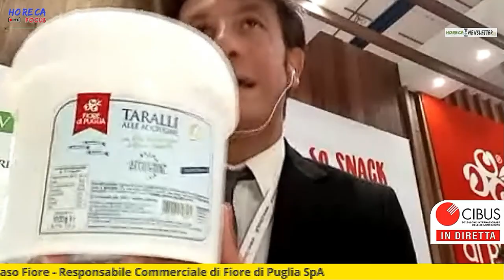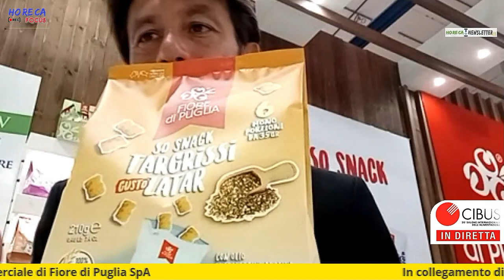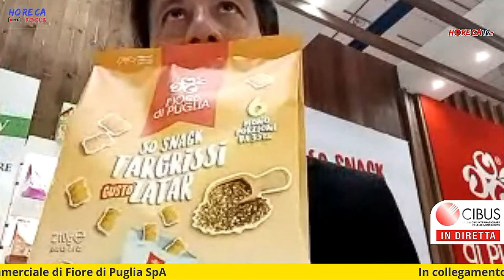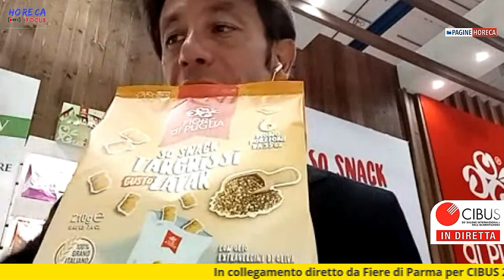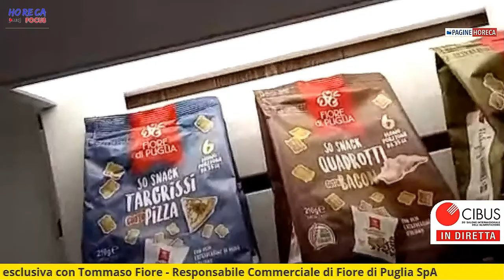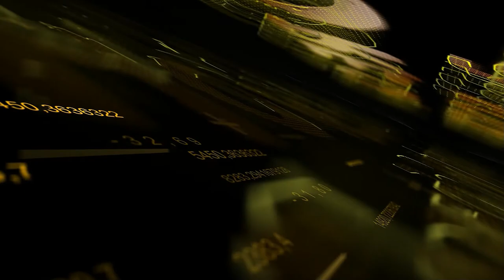CIBUS 2021 - Intervista con Tommaso Fiore - Responsabile Commerciale di Fiore di Puglia SpA